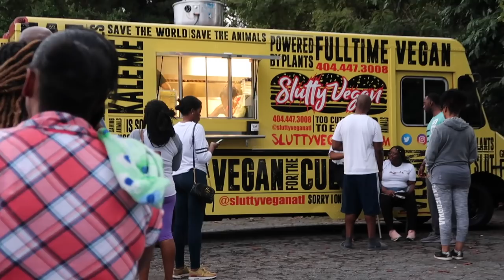VEGAN FOOD TRUCK REVIEW: SLUTTY VEGAN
There is a new vegan food truck in town that everyone has been raving about. It's call Slutty Vegan. So of course I had to see if it lived up to the hype.

Be prepared for a lip smacking, sauce on my lip and food falling everywhere; messy review. There is no way to eat this food elegantly.